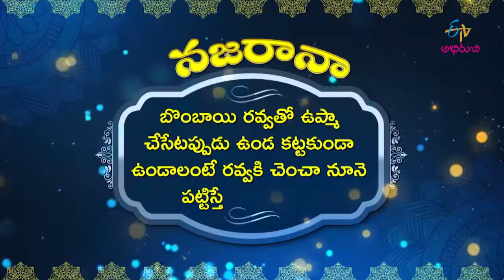Najarana Tips | నజరానా | Letest Promo